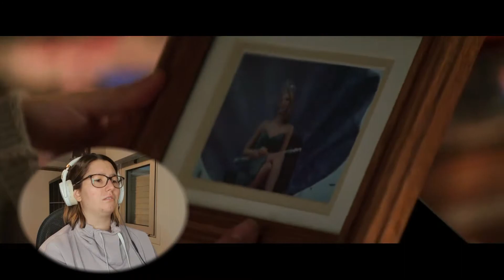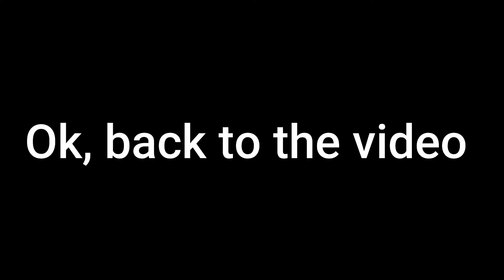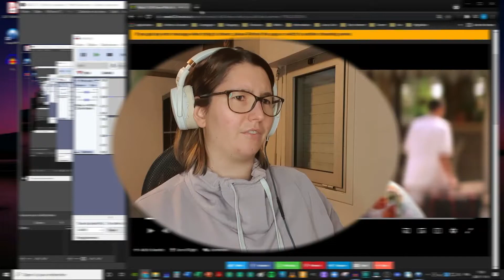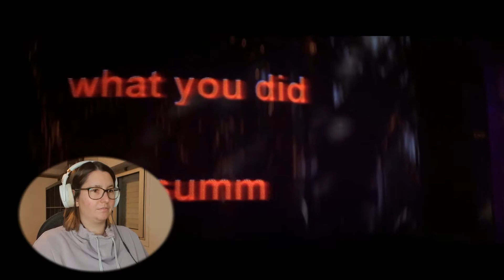I still know what you did last summer MOVIE REACTION *Scary movie Reference Series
I still know what you did last summer MOVIE REACTION

Welcome to my MOVIE REACTION channel!! I'm Sha & currently living in France. I'm a fan of the parody movies called Scary movie but I realised that I hadn't watched most of the horror movies referenced in the parody. So today, we are watching I still know what you did last summer . Enjoy!

Article where you can find all the movies that are referenced in Scary Movie.